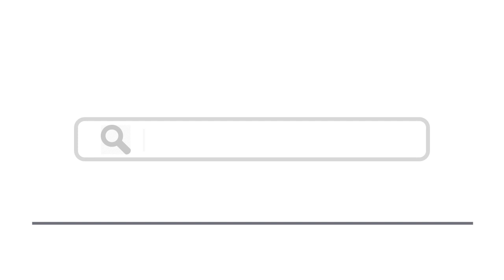Top 15 Things To Do In Antioch, California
Here are top 15 things to do in Antioch, California
5. Mangini Museum Agricultural Museum
7. Black Diamond Coal Mines
8. Contra Loma Regional Park
9. Lynn House Municipal Art Gallery
10. Somersville Towne Center Farmers Market
13. Lone Tree Golf Course
14. Antioch Dunes Wildlife Reserve